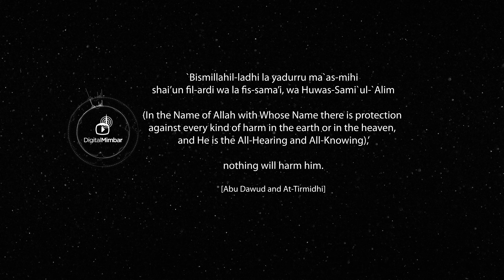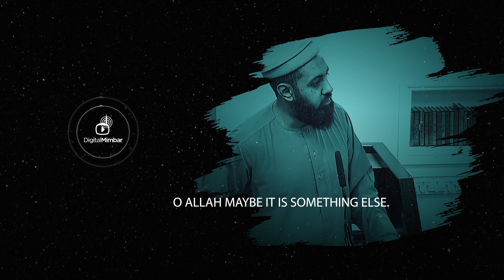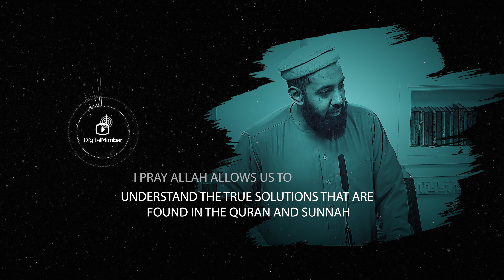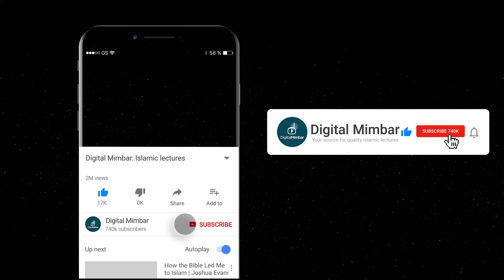Cures & Solutions for Black Magic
Cures & Solutions for Black Magic - Waseem Khan